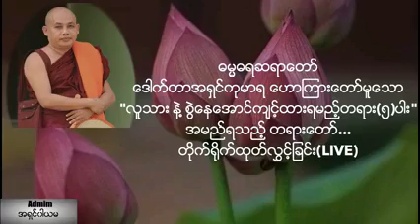လူသား နဲ႔ စြဲေနေအာင္က်င့္ထားရမည့္တရား(၅)ပါး တရား​ေတာ္​ 24.1.2021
ဓမၼဓရဆရာေတာ္
ေဒါက္တာအရွင္ကုမာရ
ေဟာၾကားေတာ္မူေသာ
လူသား နဲ႔ စြဲေနေအာင္က်င့္ထားရမည့္တရား(၅)ပါး
အမည္ရသည့္ တရားေတာ္...24.1.2021